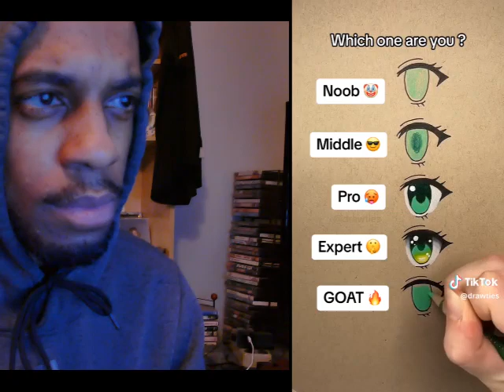REACTION TO VIRAL TikToks Videos Ep. 29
Next Track: "Cult Vultures" (Prod. Looper Norris)
Drop Date: Dec 14th 2023 4am

The Loop Philosophy Records
Looper Norris